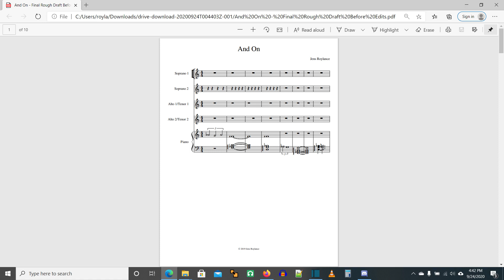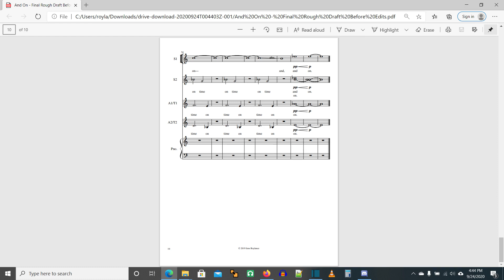'And On', but the voices are now piano sounds.